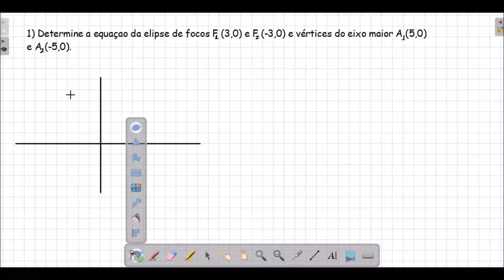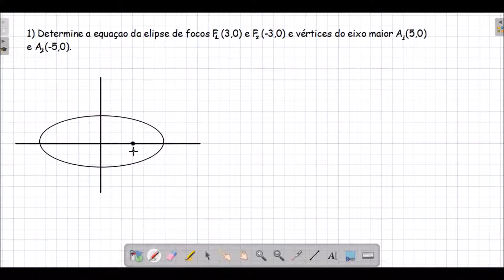Elipse - Parte 2 (Equação da Elipse a Partir dos Focos)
Como montar uma equação da Elipse tendo os Focos e um dos Eixos.